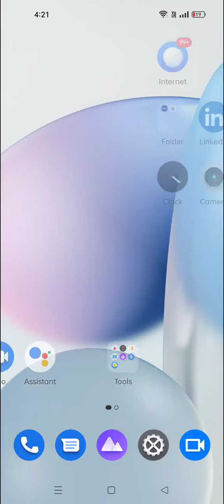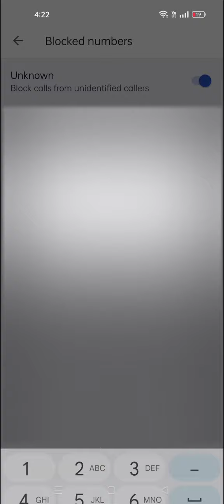How To Block Unknown Call In Realme 10 Pro , How To Block Call Setting In Realme 10 Pro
How To Enable Block Call In Realme 10 Pro,
Realme 10 Pro Mein Call Block Kaise Karen,
How To Block Contact In Realme 10 Pro,
Realme 10 Pro Mein Contact Block Kaise Karen,
How To Block Unknown Call In Realme 10 Pro,
How To Block Spam Call In Realme 10 Pro,
How To Remove Block Contact In Realme 10 Pro,
How To Add Blacklist In Realme 10 Pro,
Realme 10 Pro Blacklist Mein Se Number Kaise Nikale,
Realme 10 Pro Blacklist Mein Number Kaise Dalen,
How To Add Contact In Blacklist,